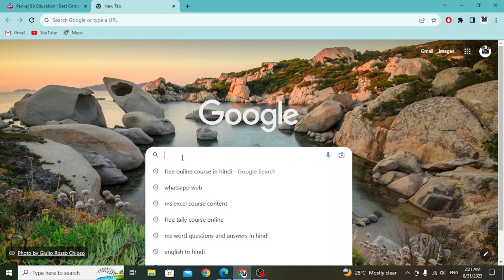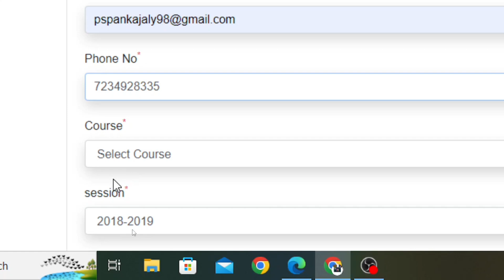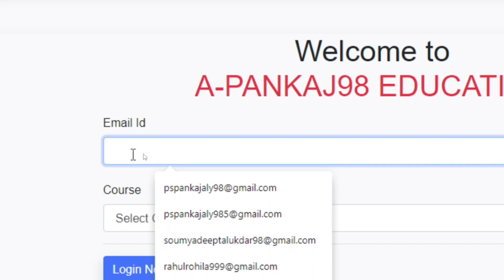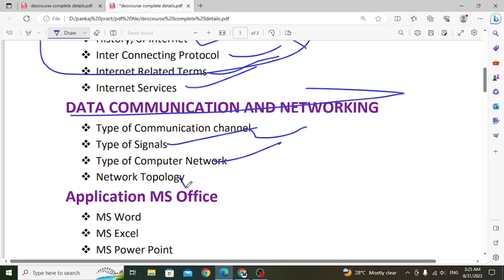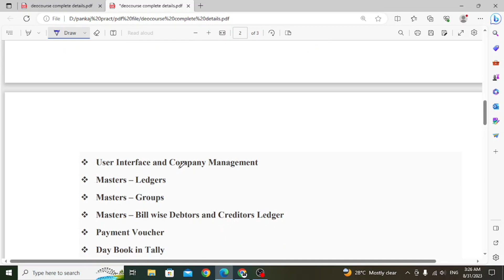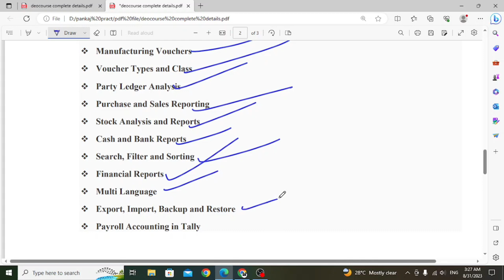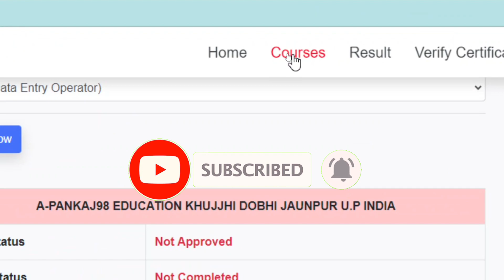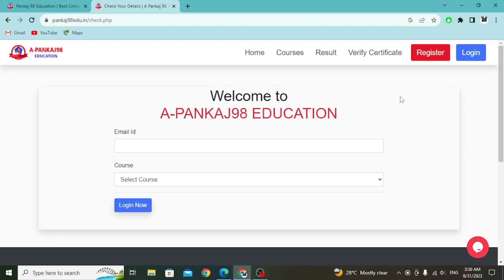Data Entry Course / Data Entry Operator Kya Hota Hai / Date Entry Kya Hota Hai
About Video:
Dear Student Is Video me apko Btayege ki Data Entry kya hota hai Course Kaise kare
Certificate kaise Milega

Hard Copy Certificate Ke Sath Course Kaise

data entry operator interview
data entry operator course
data entry operator work

data entry job kaise karte hain
data entry jobs work from home in
tamil